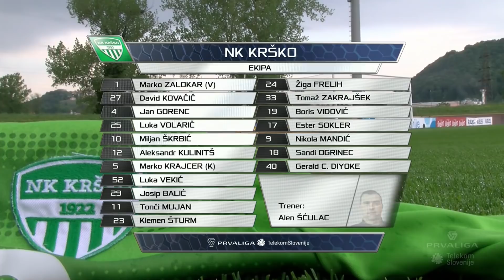29. krog: Krško - Aluminij 1:2 ; Prva liga Telekom Slovenije 2017/2018